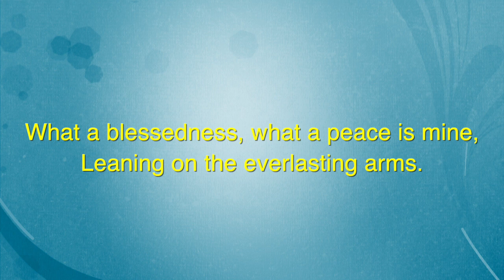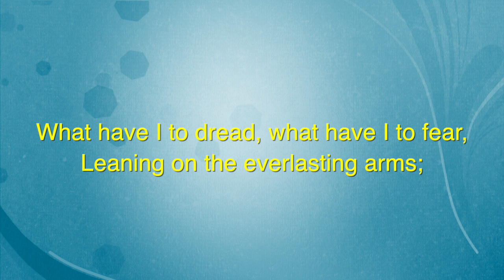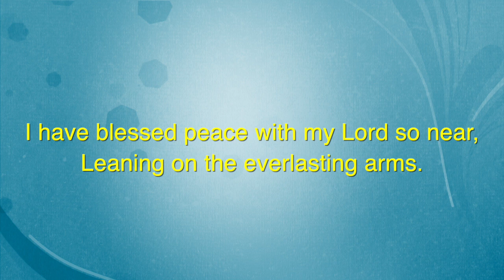leaning on the everlasting arms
Leaning on the Everlasting Arms is a hymn published in 1887 with music by Anthony J. Showalter and lyrics by Showalter and Elisha Hoffman.